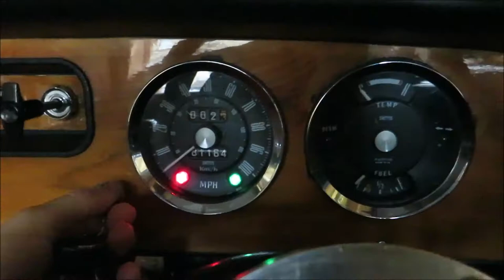Clique53 Photo Shoot - Herald to Newstead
A brief short of a 1969 Triumph Herald making its way to Newstead Abbey for a promotional shoot for the upcoming Clique53 Spring Classics event that will be taking place in April 2022.